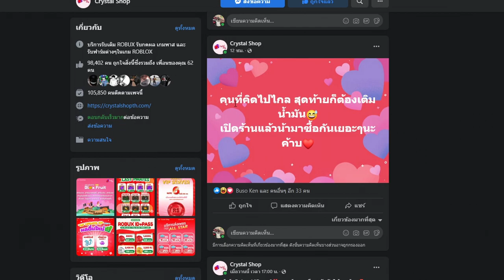Blox Fruits : ดาบบิ้กมัมตีบวก ดาเมจเพิ่ม 70% เวอร์ไปมั้ยอะ ขอโทษที่ทำให้ผิดหวังครับT^T